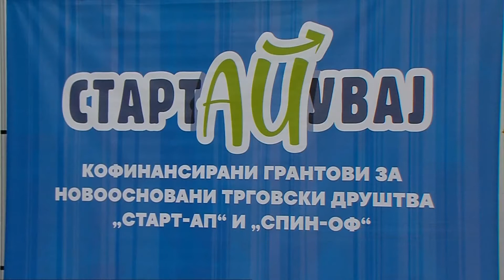ОД ОКТОМВРИ ИНОВАЦИСКИ ВАУЧЕР 11 09 2020